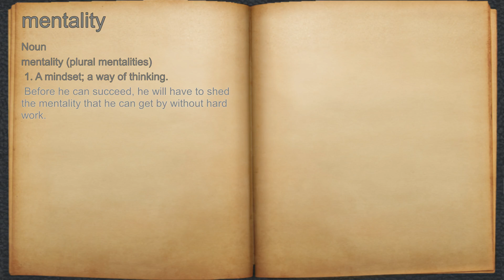What does mentality mean?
A spoken definition of mentality.

Intro Sound:
Typewriter - Tamskp